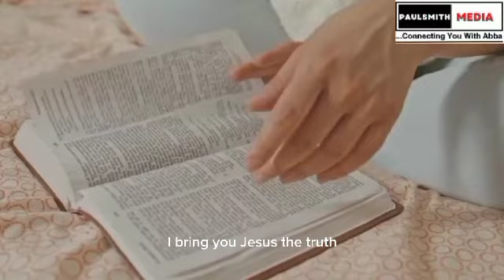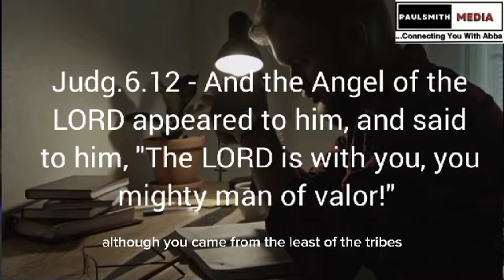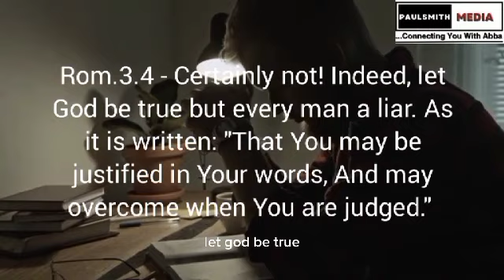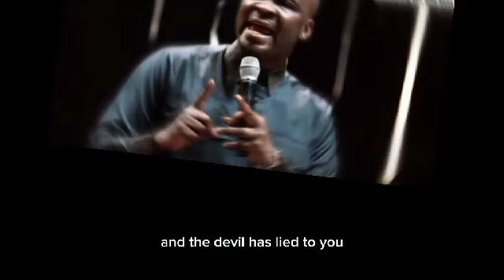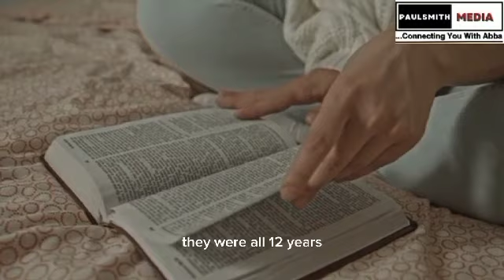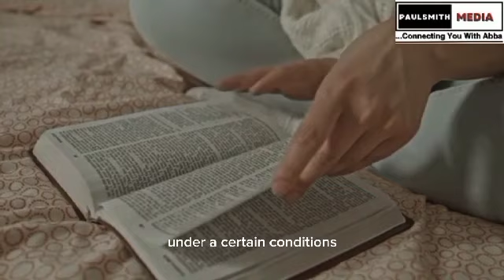Apostle joshua selman live| koinonia Global, Reality in Christ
In this video God's servant Apostle joshua selman teaches on our reality in Christ as a believer
Kindly share to all social media platforms to bless others

N.B this video is edited by PaulSmith Media